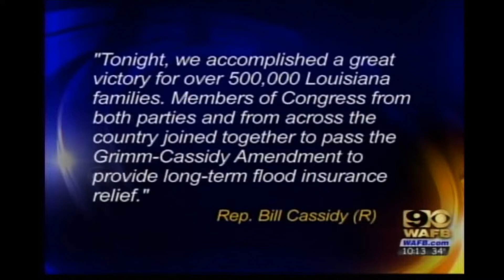Grimm-Cassidy Flood Insurance Amendment Passes House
On Tuesday, March 4, 2014, the Grimm-Cassidy amended version of the Homeowner Flood Insurance Affordability Act passed the House of Representatives.  This legislation includes many provisions to make flood insurance rates fair, affordable and predictable.  The video includes media coverage includes WWL-TV CBS (New Orleans), WBRZ-TV ABC (Baton Rouge), WAFB-TV CBS (Baton Rouge) and KPLC-TV NBC (Lake Charles)